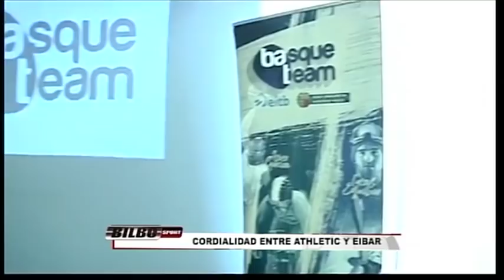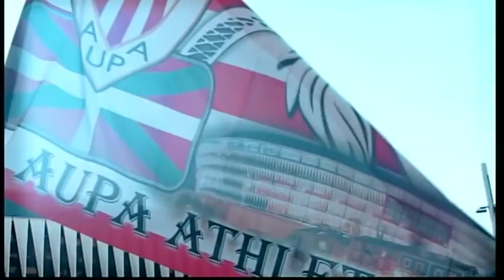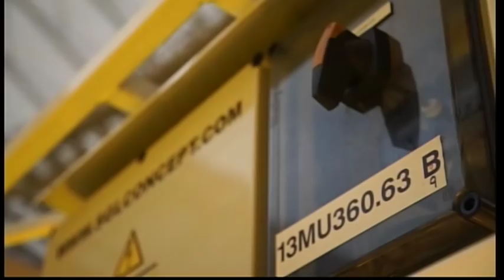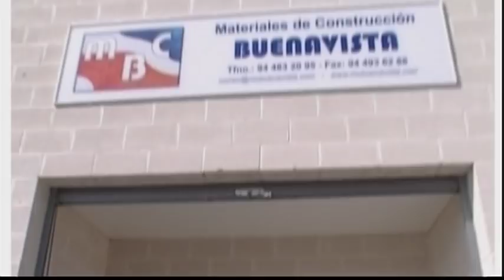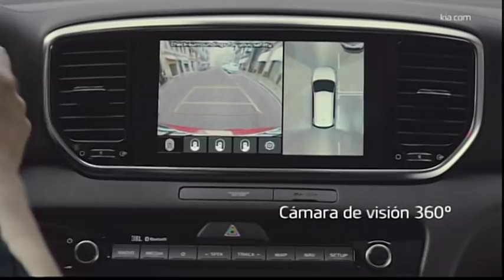BILBOSPORT 22 DE FEBRERO